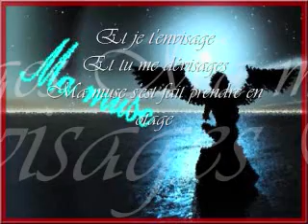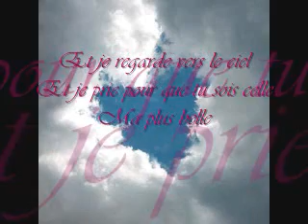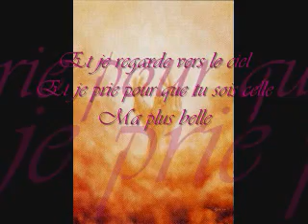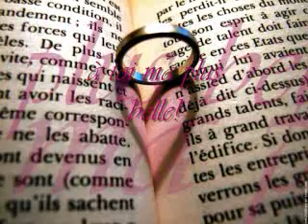Maryeve - sois celle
Voici une autre composition de Maryeve.